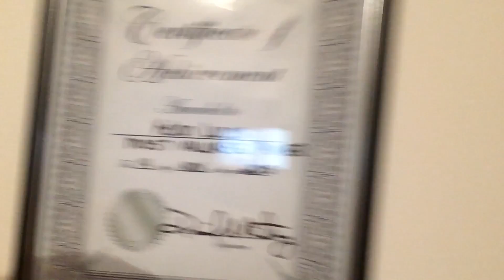showing my MVP trophy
Madden 17 id trash